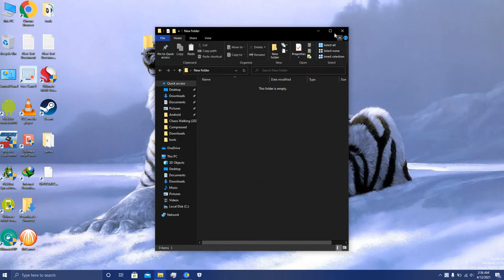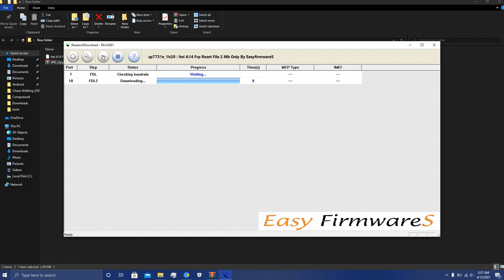ITEL A14 FRP PASSED IN 9s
itel a14 remove frp